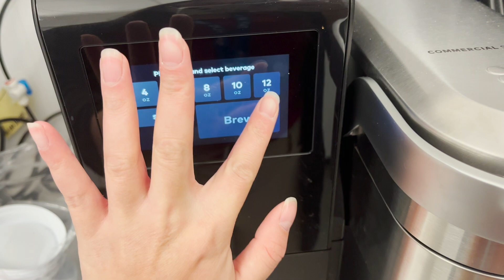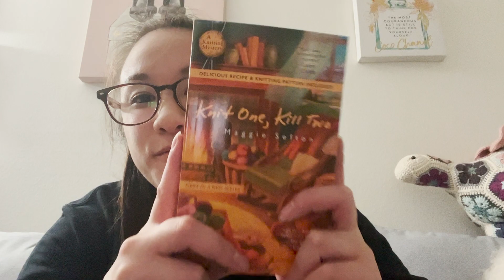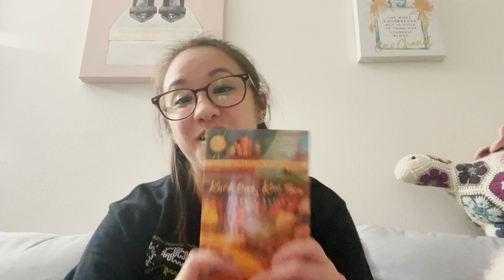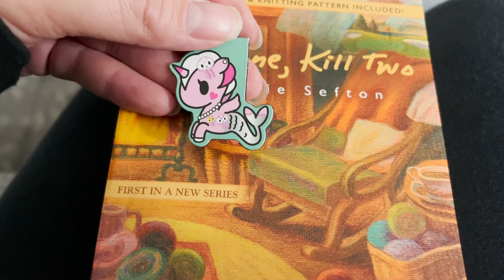Vlogmas 2022 | Day 19